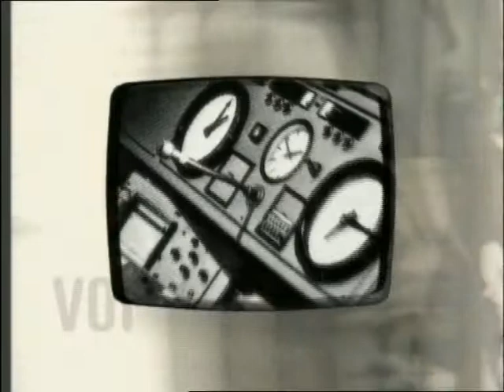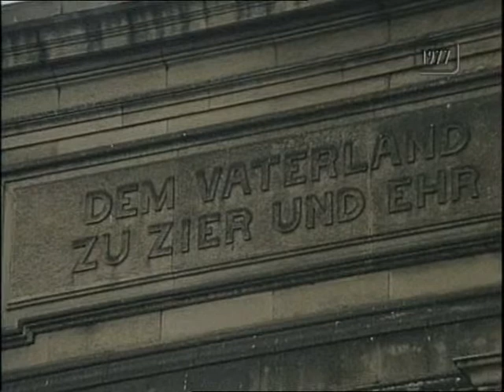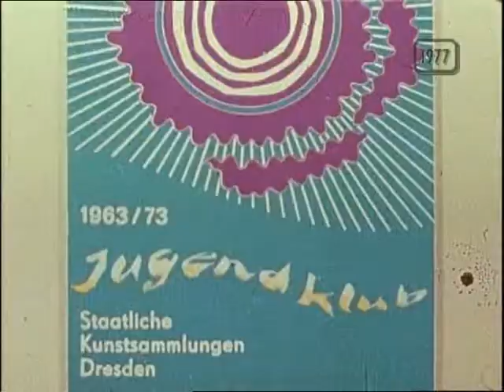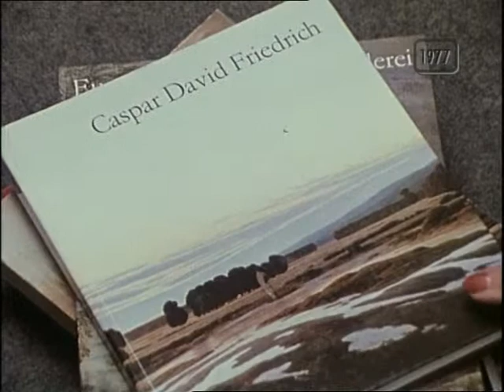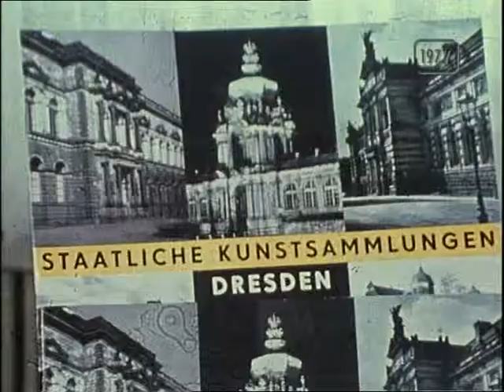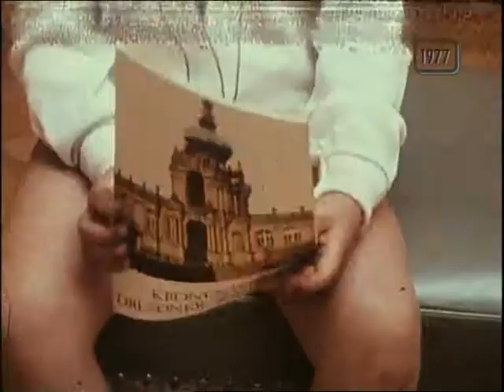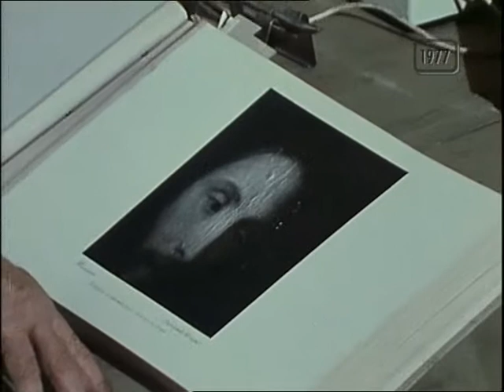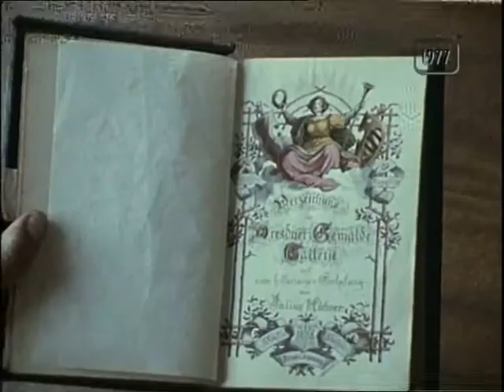Kunstgalerie in Dresden 1977 - ©2019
Kunstgalerie in Dresden 1977

   ©weineckfilm.de   ©2019

Vor 30 Jahren
D 1996–2016 just als meine Rechte ausgelaufen sind